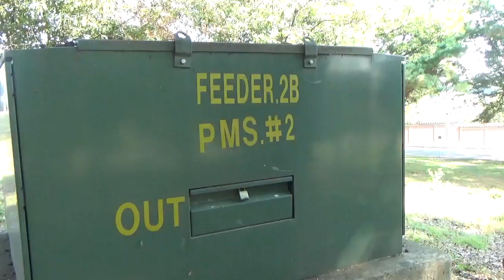Oak Tree vs Chestnut Tree Identification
Come with me to my Local Favorite Military Installation and learn the diffeence between a Sawtooth Oak Tree and a Chestnut Tree, they are quite similar.